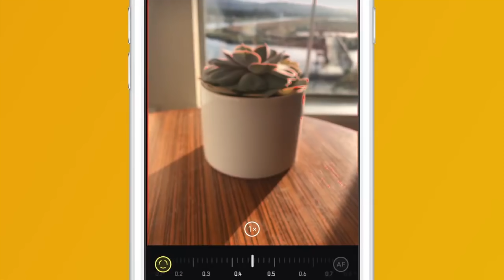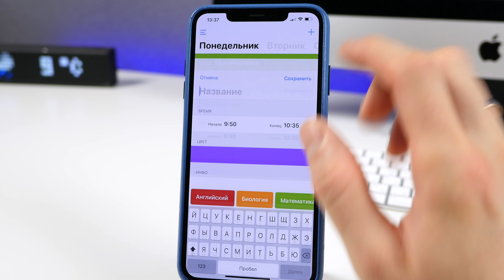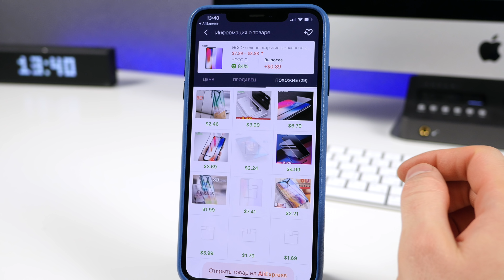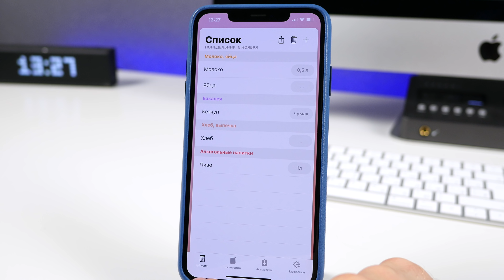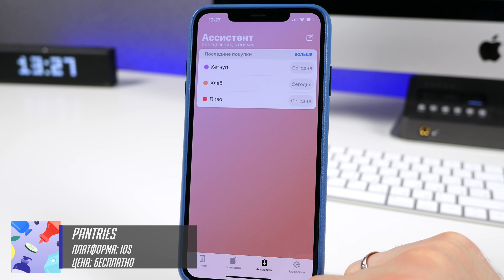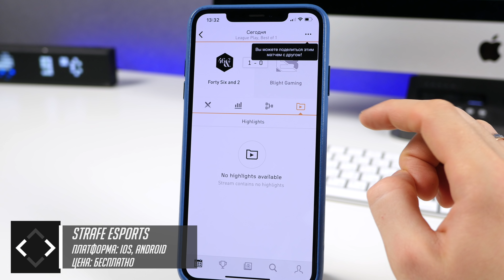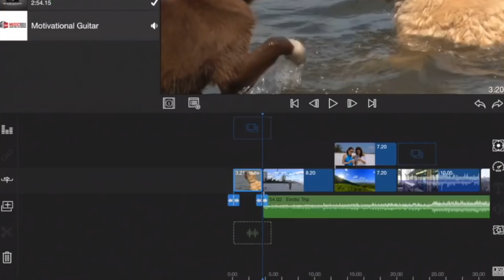10 полезных приложений для iOS и Android (+ССЫЛКИ) | №23 ProTech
Вы на канале ProTech и сегодня вы увидите топ 10 полезных и лучших приложений для iOS и Android. Данные программы актуальны в 2018 году.

📲 СПИСОК ВСЕХ ПРОГРАММ И ССЫЛКИ НА СКАЧИВАНИЕ:
Suret Wallpapers

📷Наш Instagram с крутыми новостями о мире Apple и не только

🎼 Трек-лист:
Vibrations From You - Tomas Skyldeberg
Another Universe (Instrumental Version) - Tomas Skyldeberg
You Made My Day (Instrumental Version) - Tomas Skyldeberg